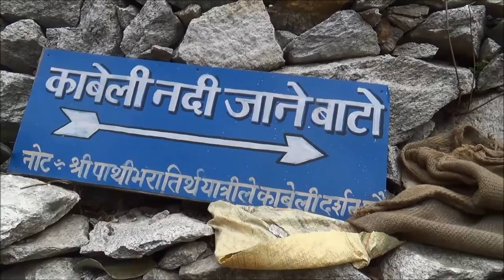MISSION VISIT TO TAPLEJUNG, NEPAL 2016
We invite you to experience  the time of visiting the eastern hilly areas of Nepal.